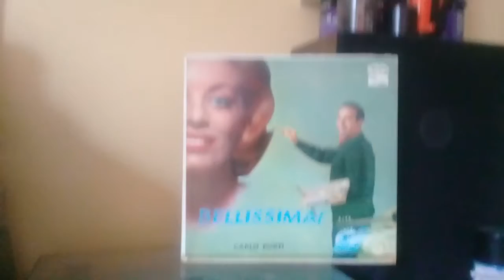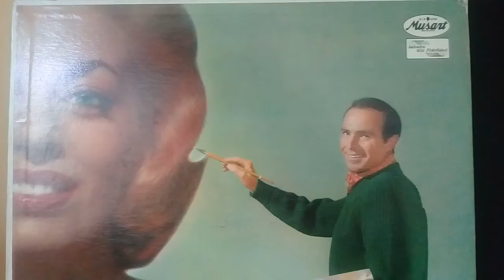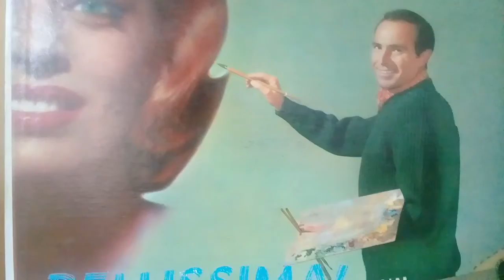Motivo Italiano - Tony Espino (1963)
A.Giacomazzi